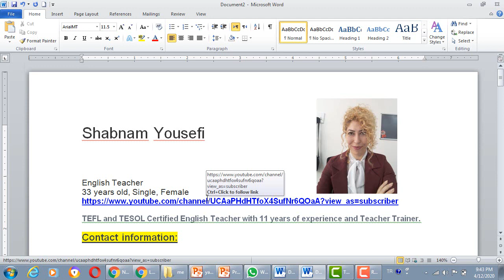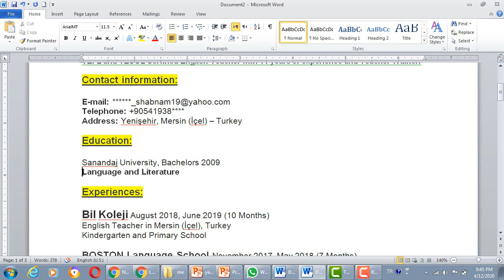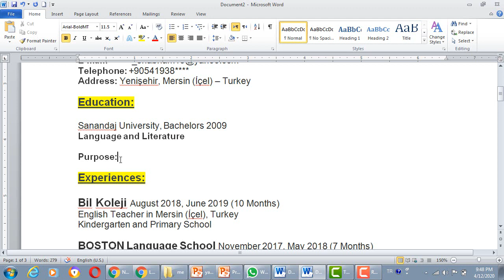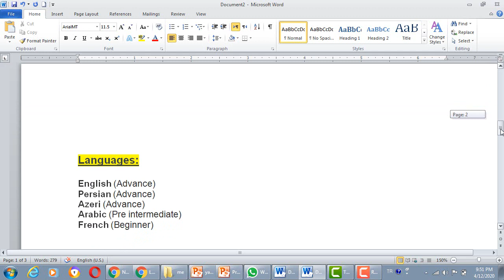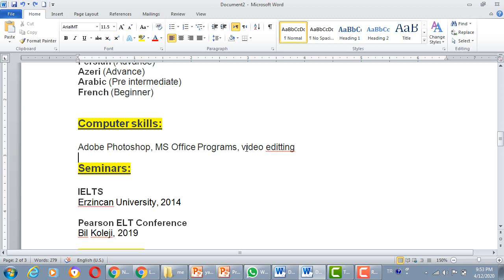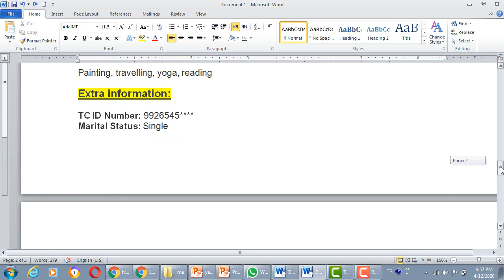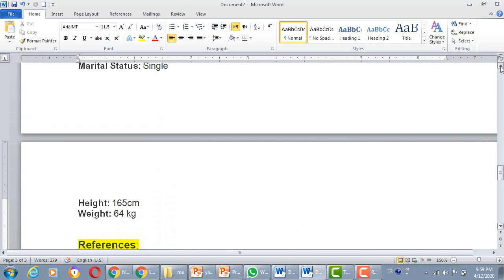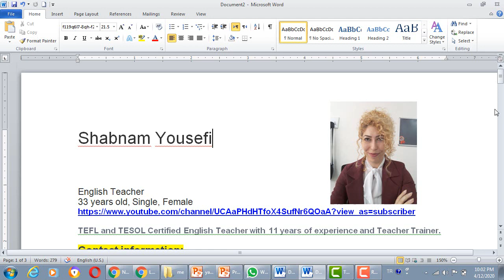ingilizce cv yazmak - English for Turkish students